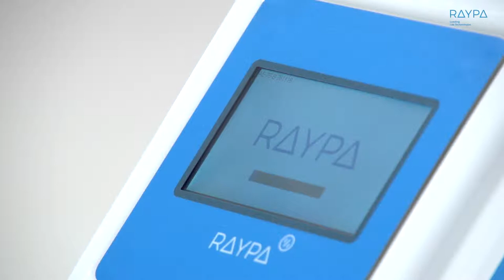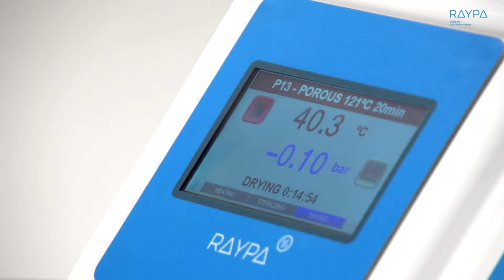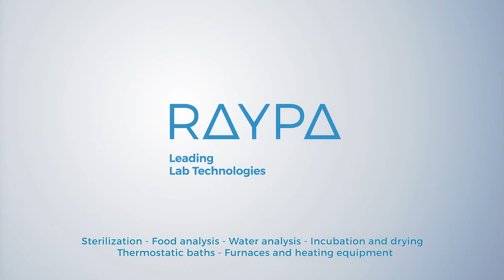RAYPA | Vertical laboratory autoclave with prevacuums and drying | AE-B series (50-150L)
AE-B floor standing automatic vertical autoclaves with top loading access deliver great performance for general labware sterilization in many industries, educational and medical facilities and research institutes with the aim of increasing the productivity of the laboratory

AE-B autoclaves are intended for the sterilization of that require greater steam penetration to achieve sterilization such as wrapped goods, porous solids, packaged solids, objects with holes and cavities. Liquid materials can also be sterilized.

The pre-vacuum feature allows a greater steam penetration, specially useful in porous and wrapped objects. The drying feature and the automatic water control level reduce operator time dedicated to the autoclave facilitating the sterilization procedures in the general laboratory.Suitable to sterilize solids, wrapped and unwrapped hollow and porous ware.

Advantages
Touchscreen control.
Fractionned vacuum (1 – 3 pre-vacuums).
Automatic chamber filling.
Automatic drying.
Easy chamber cleaning.
Programmable start (date and hour).
12 predefined programs and 38 user free.
Storage: more than 100 assays.
USB (Data and updates download).
Ethernet (connection to PC).

Main features
Chamber case and lid made of AISI-316L stainless steel. External case and top made of AISI-304 stainless steel.
It includes inlet in chamber for an external validation probe.
Immediate production of steam through the built-in steam generator.
Touch Screen color display for an easy programming and parameters selection for sterilization process.
Sterilization can be added manually into the water reservoir. Automatic filling (optional) is also available by connecting the device to a distilled water network.
External or integrated printer (optional).
Test Cycles: Vacuum Test, Bowie & Dick Test / Helix Test.
50 programs (12 predefined).

Safety features:
Safety valve.
Safety thermostat.
Door opening prevention system in case of overpressure.
Open door sensor.
Water level detector.

Special models
Special models of AE-28B, AE-50B, AE-75B, AE-110B and AE-150B are available with increased power to 3200W (AE-28B), 6000W (AE-50B, AE-75B and AE-110B) and 9000W (AE-110B and AE-150B). The equipments with increased power allow to reduce the total sterilization cycle time by shortening the heating phase particularly in autoclaves with a high workload.